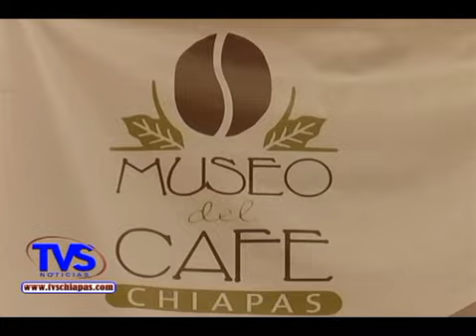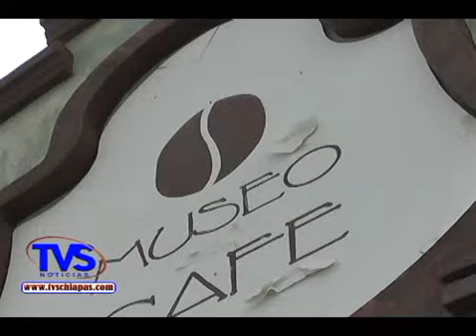TVS Chiapas.- Listos Talleres de Verano en el Museo del Café, Tuxtla Gutiérrez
- Listos Talleres de Verano en el Museo del Café, Tuxtla Gutiérrez